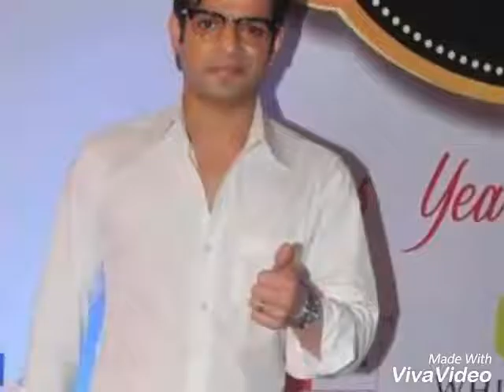September 14, 2016(64)